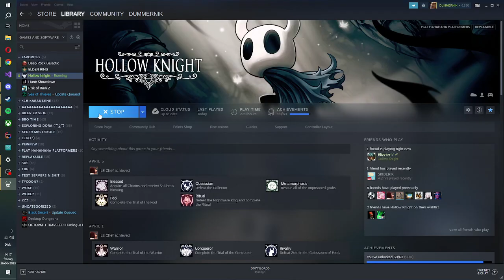Day 318: Loosing Collectors coinflip again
damn

Trying to beat Pantheon of Hollow Knight (all bindings) until Silksong releases